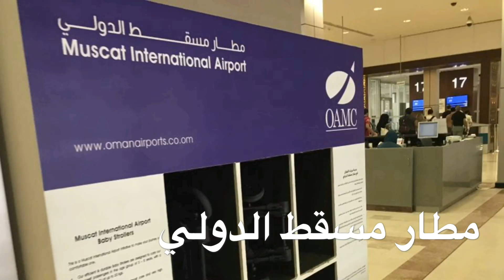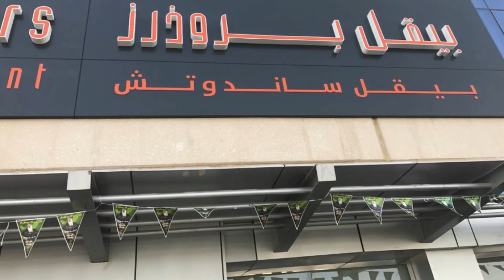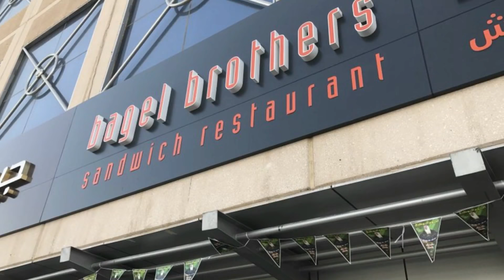مطار مسقط الدولي، مطار الملك خالد الدولي و الرياض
رحلة جميلة من مطار مسقط الدولي وصولا للرياض وجولة في عدد من المطاعم الجميلة في العاصمة السعودية

للحجز ننصحكم بالمقارنة حيث ستوفرون الكثير من خلال المقارنة كما ننصح بهذا الموقع بالاضافة الي سكاي سكانر